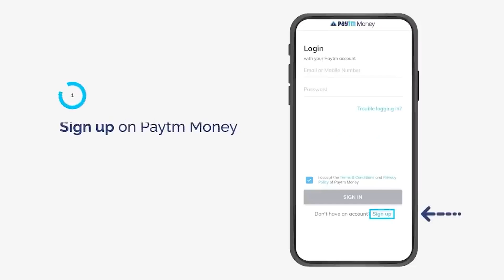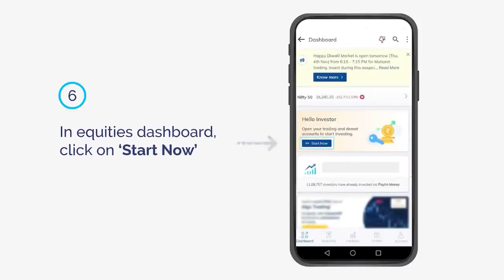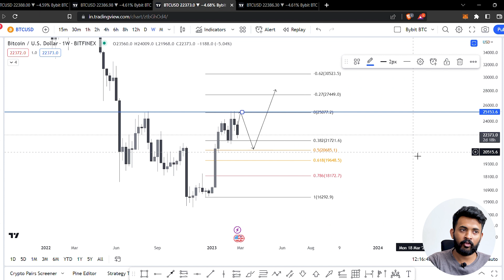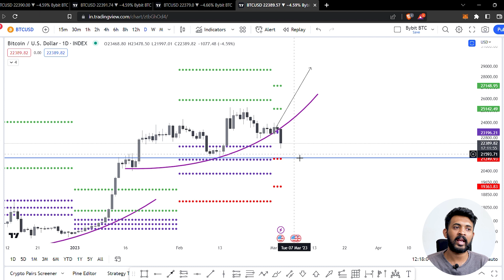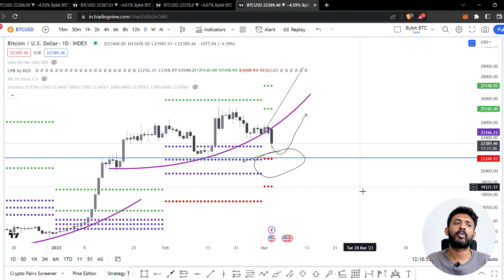DON'T SELL YOUR BITCOIN !!!!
for trading class details 🚀

Trading Platforms I'm Using 👇🏻